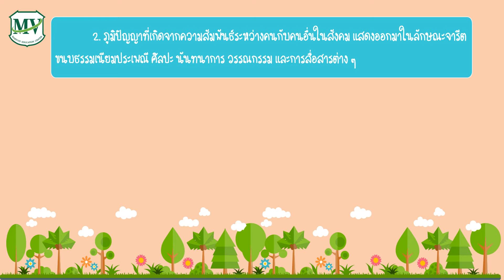เรื่อง แนวทางในการนำภูมิปัญญาไทยไปใช้ในการดำเนินชีวิต ตอนที่ 2 ประวัติศาสตร์ ม.4